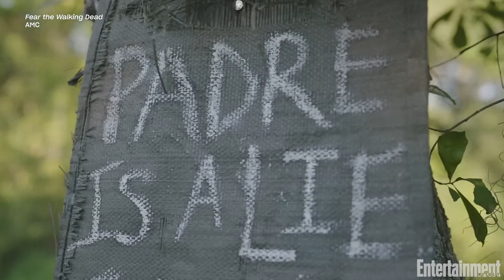The Cast of 'Fear the Walking Dead' on the Final Season | SCAD TVFest 2023 | Entertainment Weekly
Lennie James, Jenna Elfman, and Christine Evangelista chat with EW at SCAD TVFest 2023 about coming to the end of 'Fear The Walking Dead'.